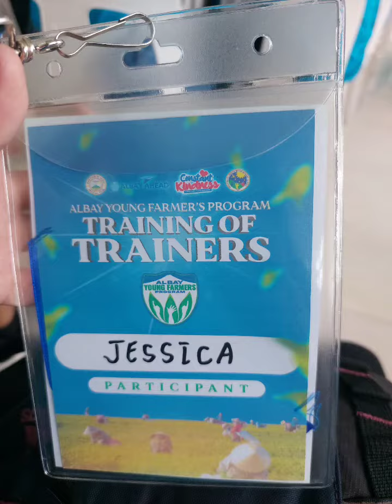AYFP: Training of Trainers 2022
Team Agri-Sya 🌱